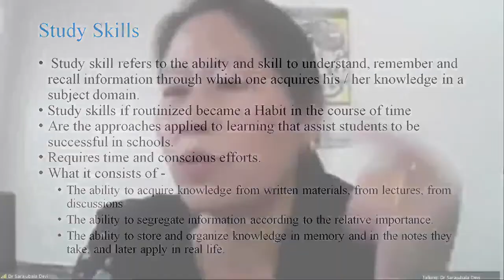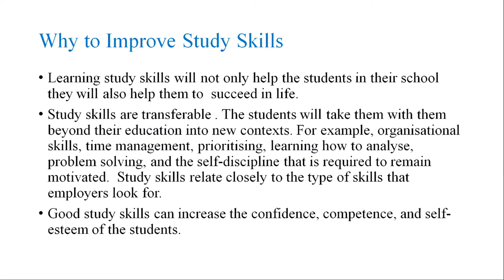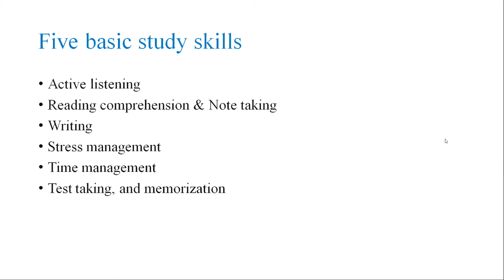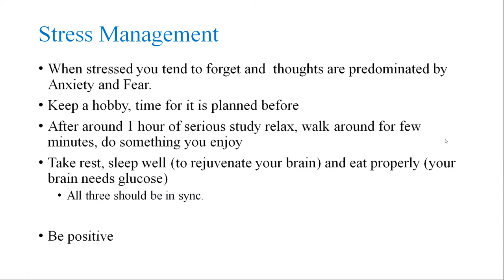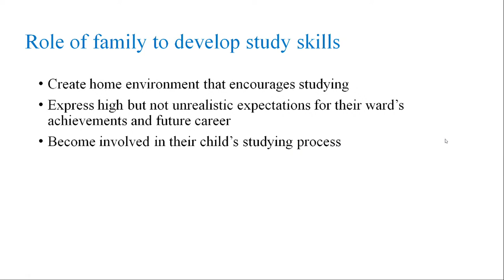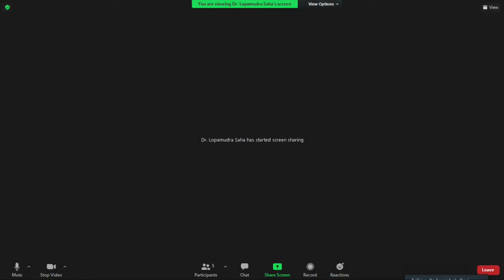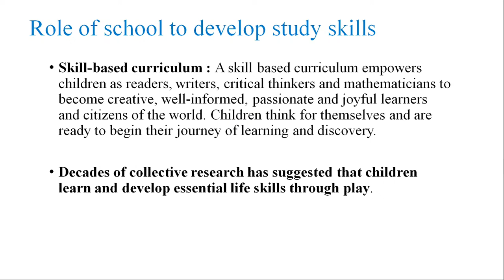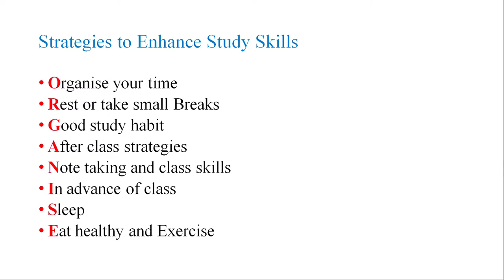Sahyog: Improving Study Skill among School Students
Sahyog Session
Mon-Fri                                             5-5.30pm

The programs can be viewed on:
1. DD Free dish channel #128
2. Zee Dish TV Channel #950
3. Tata Sky Channel #756
4. Airtel TV Channel #440
5. Videocon Channel #477
6. Jio TV App
7. ‘NCERT OFFICIAL’ YouTube Channel
3. SWAYAM Prabha App
4. ePathshala Kishore Manch App
5. Social Media Platforms of CIET & NCERT (YouTube, Facebook, Twitter, WhatsApp, Telegram)